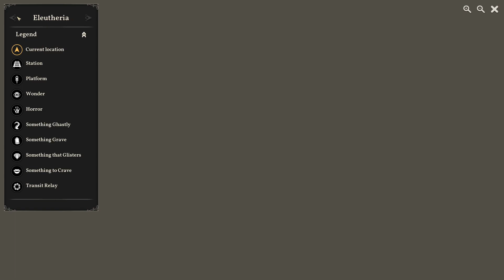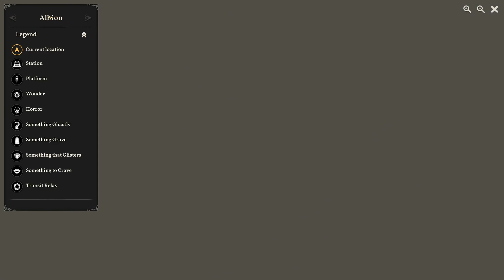Sunless Skies 9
Let´s Play German - English

English game with a half german Translation - Englisches Spiels mit teilweiser Übersetzung und Besprechung.

Zusätzliche persönliche Geschichten. - A few personal stories which are embedded in the story-line.